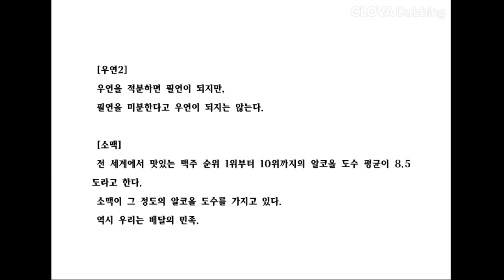고정관념 사전(1) - 풍자적 의미의 사전입니다.(광고없음)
그저 웃자고 써봤습니다^^